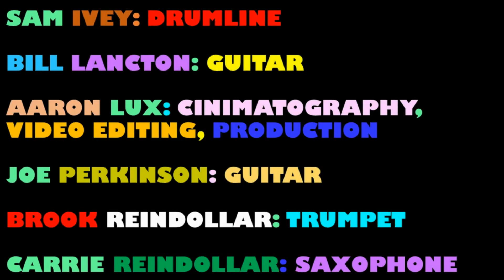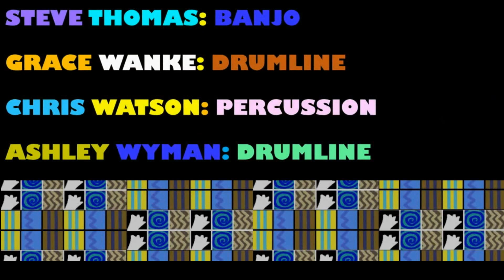GRAIN OF SAND MADISON ORGANIC GROOVE